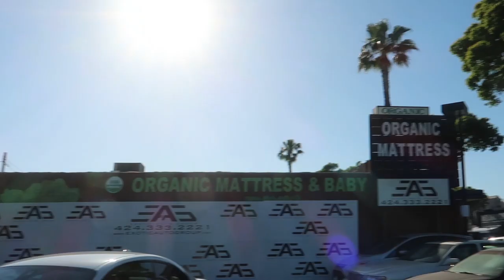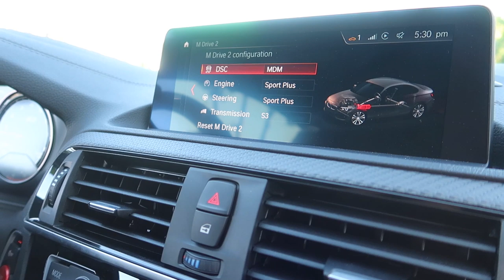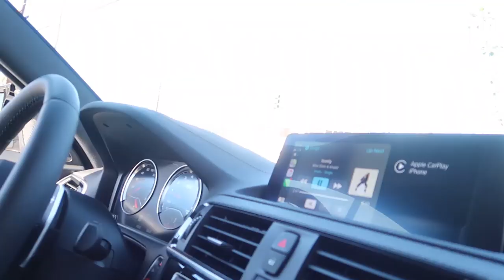BEST FRIEND TAKES DELIVERY OF DREAM CAR!!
- HEATH HUSSAR’S BRAND NEW LAMBORGHINI HURACAN (Ft. AGX, Alex Choi, Jake Paul, Edmond Mondi)

- SUPERCAR LAUNCH CONTROL REACTION w/ LACI KAY SOMERS

- WE PUT FOUR POOLS INTO A MOVING TRUCK!! (ft. Alex Choi & India Grace) *bad idea*

- ALEX CHOI TAKES DELIVERY OF DREAM SUPER CAR...

- FIRST MODDED LAMBORGHINI AVENTADOR SVJ IN THE WORLD *INSANE FLAMES*